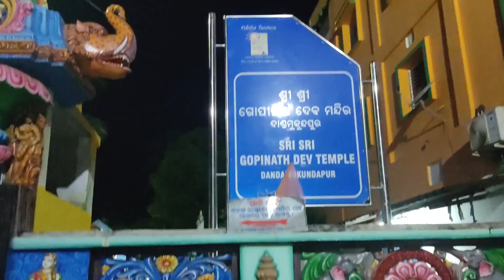ଦଶହରାରେ ଜଗା ଦର୍ଶନ | Jagannath Darshan | Durgapuja 2024 | Jagannath Temple Puri